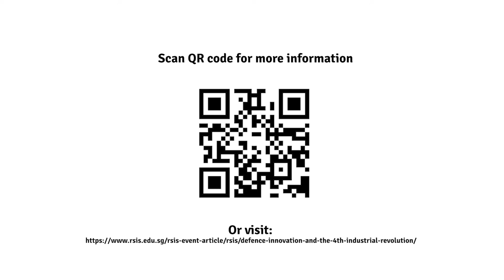[Short Clip] Book Introduction of "Defence Innovation and the 4th Industrial Revolution"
In this video, Dr Michael Raska, Associate Professor and Coordinator of the Military Transformations Programme, Institute of Defence and Strategic Studies (IDSS), shares his newly co-edited book "Defence Innovation and the 4th Industrial Revolution".

This book examines the implications of disruptive technologies of the Fourth Industrial Revolution (4IR) on military innovation and the use of force. It provides an in-depth understanding of how both large and small militaries are seeking to leverage 4IR emerging technologies and the effects such technologies may have on future conflicts.